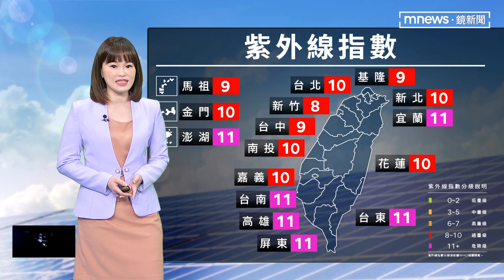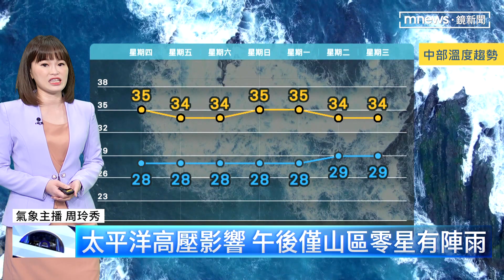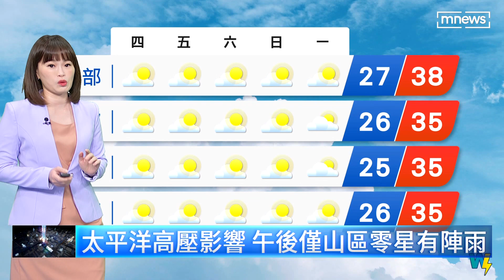【7/21週四天氣】今起一連熱五天！ 大台北高溫恐飆37度！｜鏡新聞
今天（21日）太平洋高壓來到台灣東部海面，台灣在高壓的外圍環流裡，天氣總歸一句就是熱。各地高溫普遍都有32-36度，大台北、雲林、南部、東半部都可能來到36度以上，而且受到高壓下沉氣流的影響，台灣附近幾乎沒甚麼水氣，午後雷陣雨的範圍也會縮小到山區附近，所以今天大多地方，可能不太有午後雷陣雨來消暑了